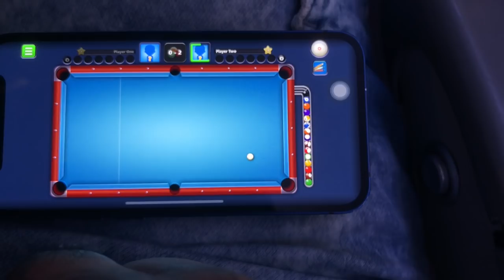Did he win the Beluga on the Keymaster? | STORE VLOG 023